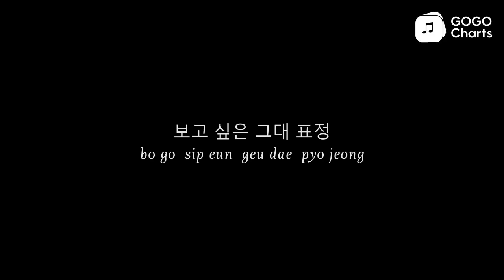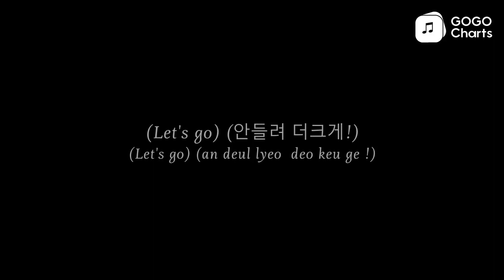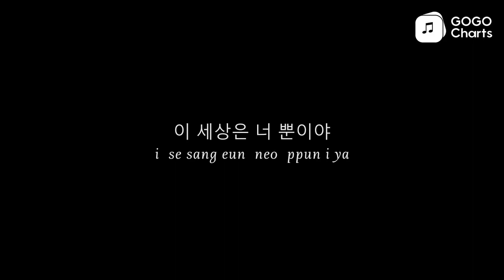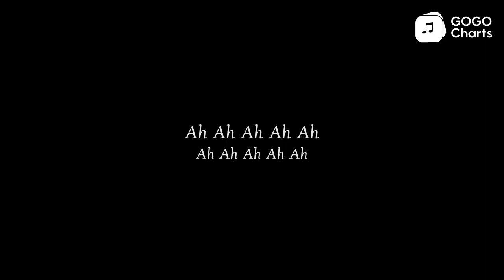BigBang - 붉은 노을 (Sunset Glow) [Romaji Lyrics Video / 罗马拼音动态歌词]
붉은 노을 (红霞) (Live) - BIGBANG (빅뱅)
[bulg eun no eul (红霞) (Live) - BIGBANG (big baeng )]
세상의 안녕 어디서
[se sang ui an nyeong eo di seo]

세상의 안녕 없어
[se sang ui an nyeong eobs eo]

세상의 안녕 없는 거야
[se sang ui an nyeong eobs neun geo ya]

만아면 안녕 없어
[man a myeon an nyeong eobs eo]

바람 부면 슬픈 내게 올
[ba lam bu myeon seul peun nae ge ol]

난 너를 사랑해
[nan neo leul sa lang hae]
이 세상은 너 뿐이야
[i se sang eun neo ppun i ya]

소리쳐 부르지만
[so li chyeo bu leu ji man]

저 대답 없는 노을만
[jeo dae dab eobs neun no eul man]
붉게 타는데
[bulg ge ta neun de]
혹시 그대가 미안해한다면
[hog si geu dae ga mi an hae han da myeon]
내 얼굴 보기 두렵다면 girl
[nae eol gul bo gi du lyeob da myeon girl]
그런 걱정 하덜덜덜 마
[geu leon geog jeong ha deol deol deol ma]
너라면 힘이 펄펄펄 나
[neo la myeon him i peol peol peol na]
보고 싶은 그대 표정
[bo go sip eun geu dae pyo jeong]
저 붉은 노을을 닮아
[jeo bulg eun no eul eul dalm a]
더 슬퍼지는걸
[deo seul peo ji neun geol]
Oh baby baby 다 지나간 시간
[Oh baby baby da ji na gan si gan]
우리가 함께한 추억
[u li ga ham kke han chu eog]
잊진 말아줘요
[ij jin mal a jwo yo]
눈을 감아 소리 없이
[nun eul gam a so li eobs i]
날 불러준다면
[nal bul leo jun da myeon]
언제라도 달려 갈께요
[eon je la do dal lyeo gal kke yo]
Everyday everynight I need you

소리쳐 부르지만
붉게 타는데
아름다웠던 그대 모습을
[a leum da woss deon geu dae mo seub eul]
이젠 볼 순 없겠지만
[i jen bol sun eobs gess ji man]
후횐 없어 그저
[hu hoen eobs eo geu jeo]
바라볼 수 있게
[ba la bol su iss ge]
붉게 타주오
[bulg ge ta ju o]

No
[No]
(Let's go) (안들려 더크게!)
[(Let's go) (an deul lyeo deo keu ge !)]
해가 뜨고 해가 지네
[hae ga tteu go hae ga ji ne]
노을 빛에 슬퍼지네
[no eul bich e seul peo ji ne]
달이 뜨고 달이 지네
[dal i tteu go dal i ji ne]
세월 속에 나 또한 무뎌지네
[se wol sog e na tto han mu dyeo ji ne]
그대 기억 또한 무뎌지네
[geu dae gi eog tto han mu dyeo ji ne]
난 너를 사랑해

(Let's go)
[(Let's go)]

ID:229A559EBAB049D6BBC94A8E9328A6F